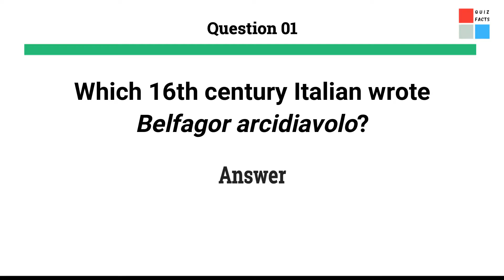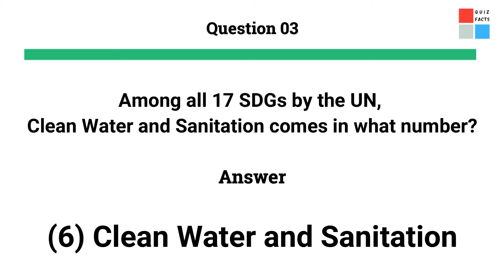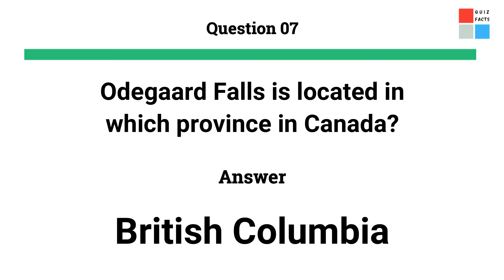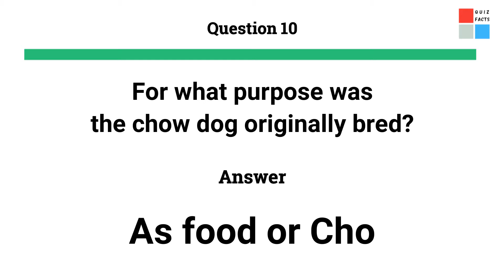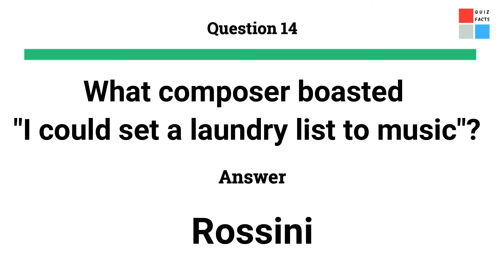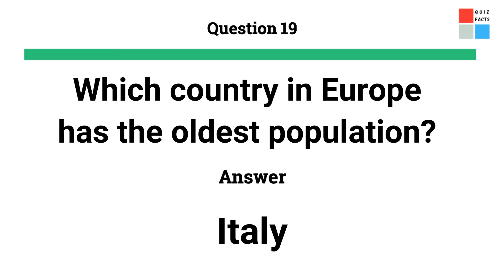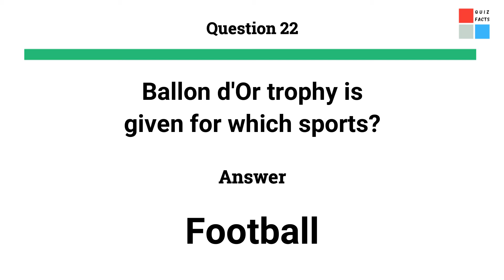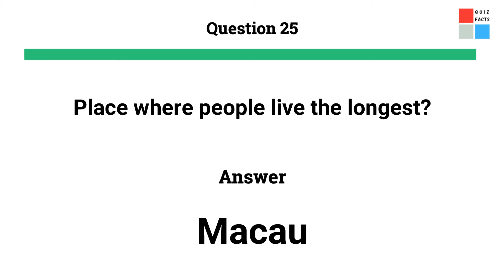Quiz General Knowledge Questions and Answers - Quiz Questions and Answers English Trivia GK Tricks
25 Quiz General Knowledge Questions and Answers - Quiz Questions and Answers English Trivia are full of fun and learning!

gk questions
gk question
gk class
gk questions and answers
gk 2021
gk english
gk video
static gk
gk study
gk trick
gk digital
gk class
general knowledge quiz questions answers
quiz general knowledge questions and answers
gk video
gk training
gk gk
current gk
gk ssc
current affairs gk
gk gs
crazy gk
quiz game
gk book
impossible quiz
mp gk
gk facts
gk today
gk tricks
new gk
gk classic 2021
gk us classic 2021
gk quiz test
gk quiz questions in english
gk quiz online
quiz questions
quiz quiz
current affairs
english quiz
movie quiz
gk quiz
kids quiz
gk video
gk training
gk gk
current gk
gk ssc
current affairs gk
gk gs
crazy gk
quiz game
gk book
impossible quiz
mp gk
gk facts
gk today
lucent gk
gk tricks
new gk
gk classic 2021
gk quiz test
gk quiz online
quiz questions
quiz quiz
current affairs
english quiz
gk quiz
kids quiz
quiz competition
quiz questions and answers
quiz general knowledge questions
quiz general knowledge in english
quiz general questions

Courtesy
Video Editing: Filmora
Thumbnail: Canva

This Video on Quiz General Knowledge Questions and Answers  - Quiz Questions and Answers English Trivia GK Tricks is for Education, Fun and Entertainment purposes only.